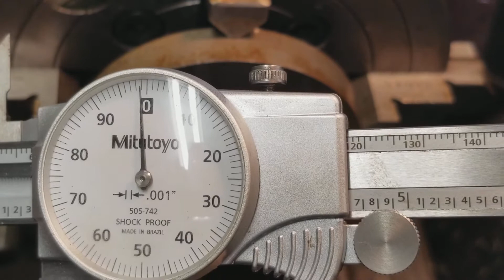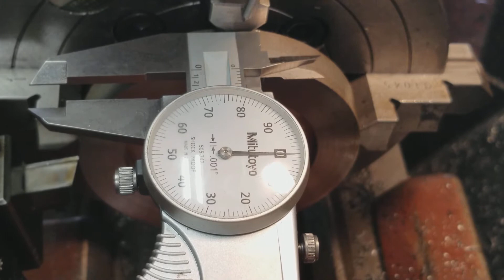Plug This Part 3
Making some caps for a Smitty Built bumper...